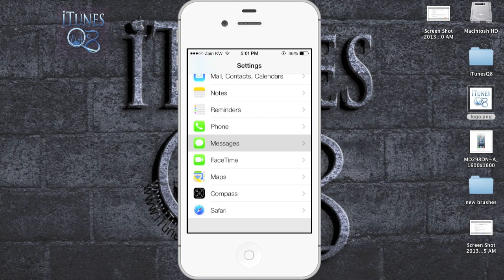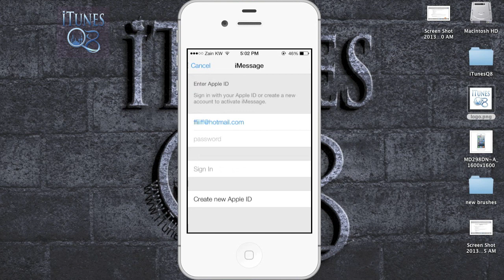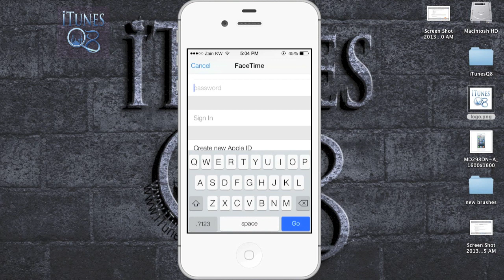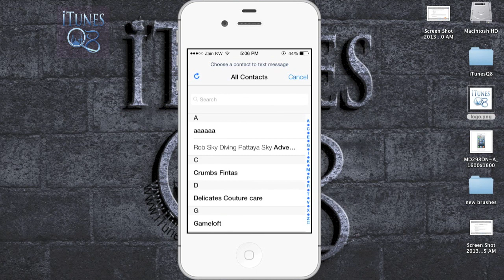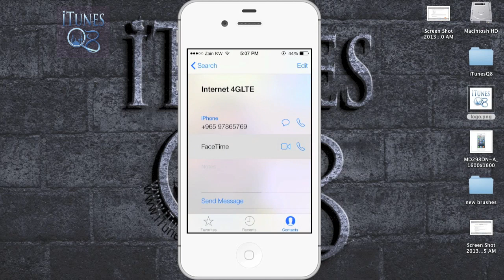شرح كيفية تفعيل الايمسج و الفيس تايم